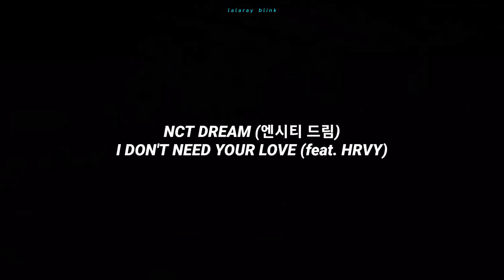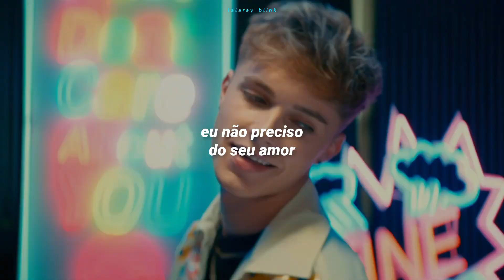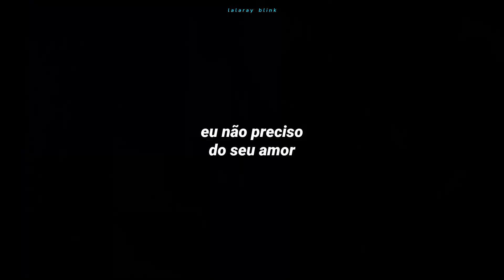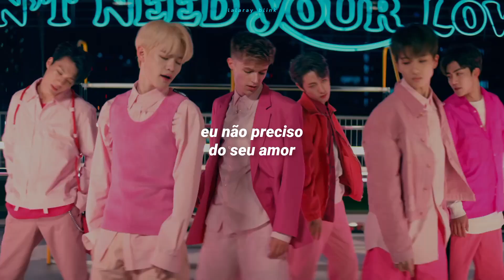NCT DREAM (엔시티 드림) - I DON'T NEED YOUR LOVE 'feat. HRVY' (TRADUÇÃO-LEGENDADO)